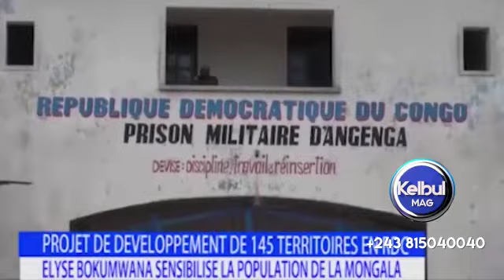Urgent!!! Élysé Bokumwana confirmé grand leader dans l'espace Grand-Équateur! KELBUL MAG alobi yango